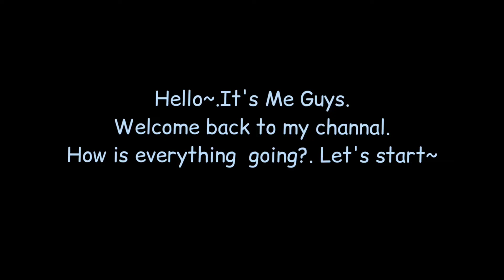Draw a painting with makeup brush(channel)!!! with one brush!